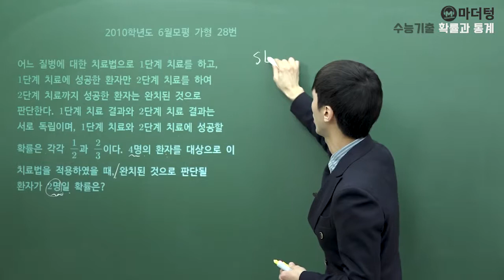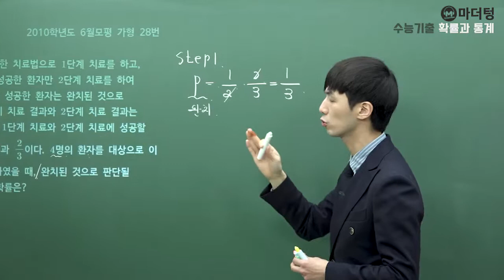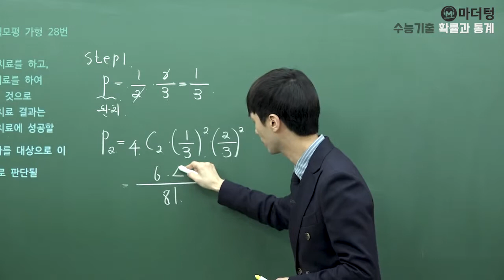[마더텅] 2010학년도 6월모평 가형 확통 28번 (풀이 : 손광현 선생님)